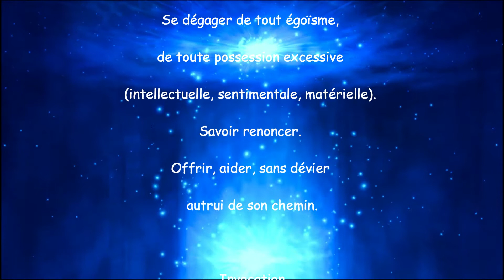18 Mai Ange Yeialel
Prière et invocation journalière de l'ange Yeialel.
Bonne écoute :-)